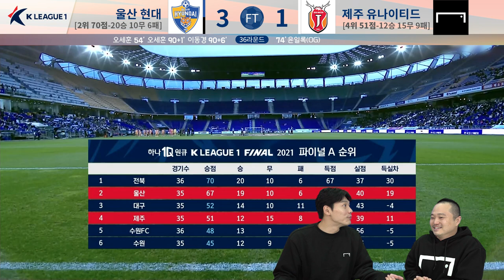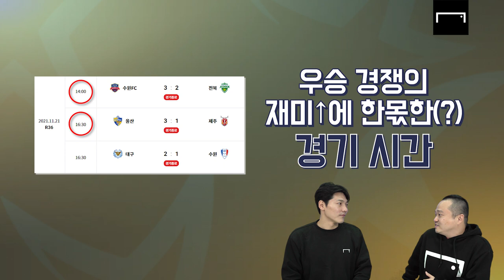다시 미궁에 빠진 우승 경쟁! 남은 2경기 울산과 전북은 과연?[K리그 36라운드 리뷰]